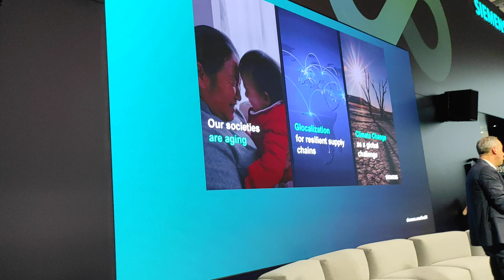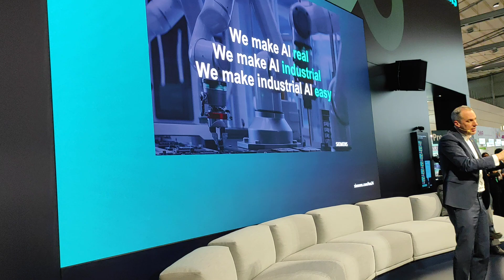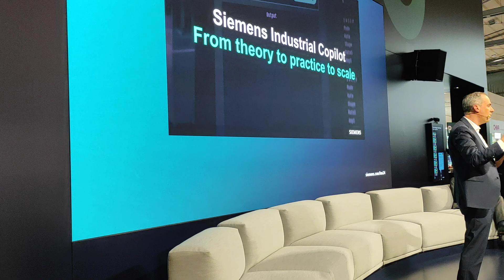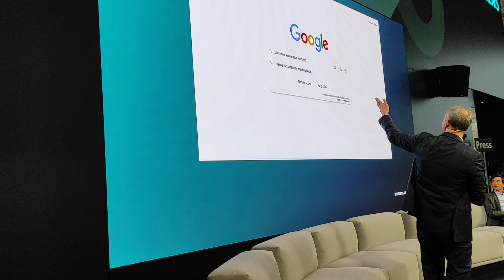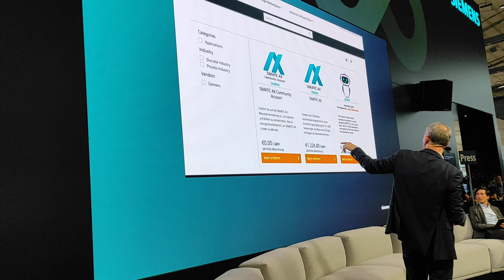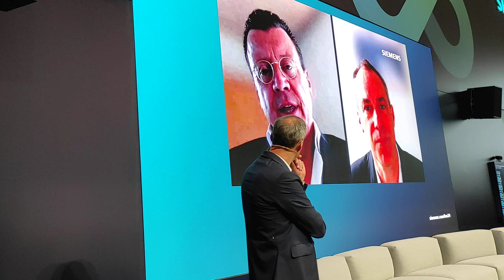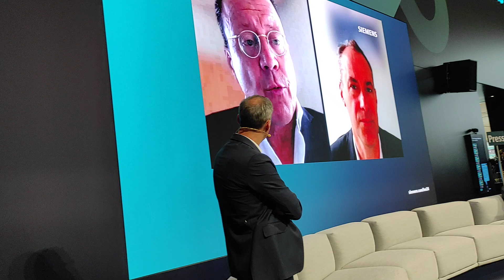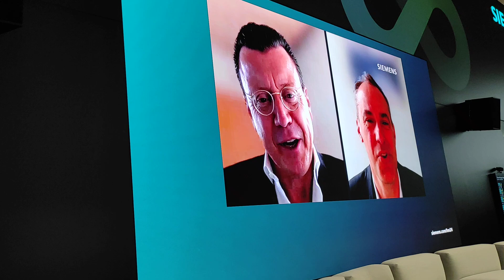At Hannover Messe 2024, Siemens presented an innovative AI assistant: Siemens Industrial Copilot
At the Siemens press conference, held on the first day of Hannover Messe, the company's top managers, Cedric Neike and Tony Hemmelgarn, told reporters about how artificial intelligence can influence production processes and presented Siemens Industrial Copilot - a technical solution in which artificial intelligence makes it possible to optimize and perform more efficiently all the tasks  arising during the life cycle of a product at an industrial enterprise.